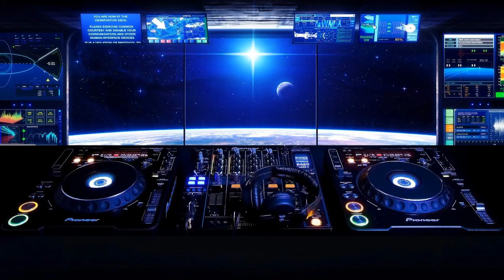Partycheckerz - Baby I Love Your Way (DJ WaQ Radio Edit)